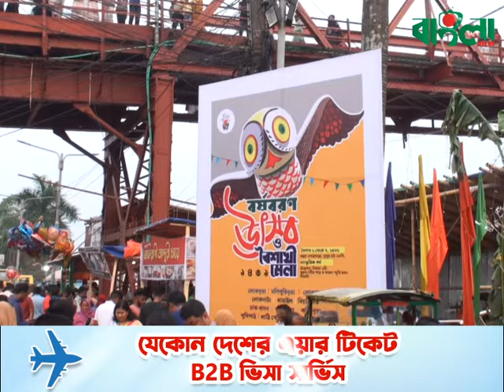জিন্দাবাজারে মোবাইল চো*./ র আ./ টক || Sylhet News || Update News || Banglaviewtv